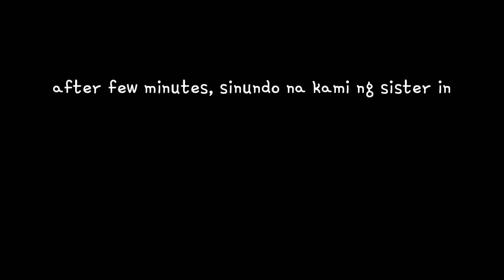My birthday during lockdown| Rule of six | UK Vlog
Hello guys e share ko lang sa inyo mga kunting ganap on my birthday. Ofcourse following the restrictions, rule of 6 lang pwedi.
Have a wonderful day people ❤️